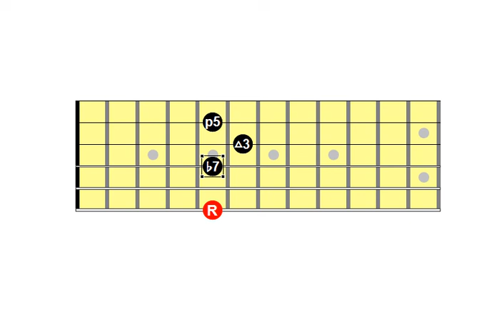Dominant 7 Chord Drop 3 Stringset 1 - DP's Guitar Visual Encyclopedia